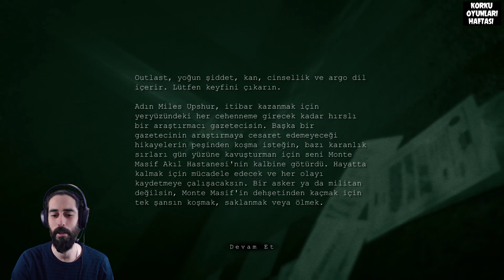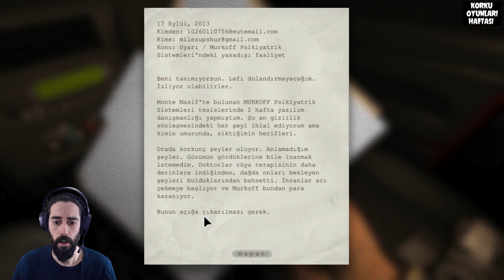AKIL HASTANESİNDE DEHŞET ! [OUTLAST] TÜRKÇE (BÖLÜM 1) - Outlast Gameplay Part 1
Bomada TV'de, Oyun Pusulası bölümünde hergün çeşitli PC ve Konsol oyunları oynayarak bu videoları seri halinde yayınlıyorum. Yeni çıkan oyunları yakından takip edip ilk izlenim videoları çekiyorum. Zaman zaman da eskilere uzanıp nostaljiler yapıyorum. Her tür oyunu oynayıp, bunları günde en az bir video olacak şekilde yayınlamaya gayret ediyorum.

Oyun Pusulası köşesinden herkese selamlar,

Oynanış videoları serimize bu sefer Outlast oyunu ile devam ediyoruz.

[OUTLAST] TÜRKÇE (BÖLÜM 1) - Outlast Gameplay

Outlast'in tüm detaylarını türkçe anlatım ile videomda bulabilirsiniz.

Videoyu Beğendiyseniz ;